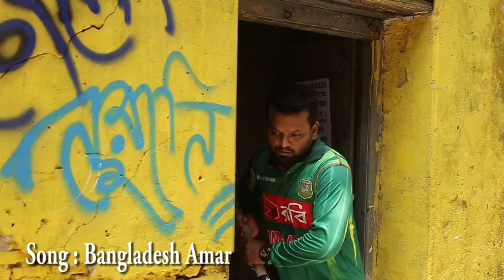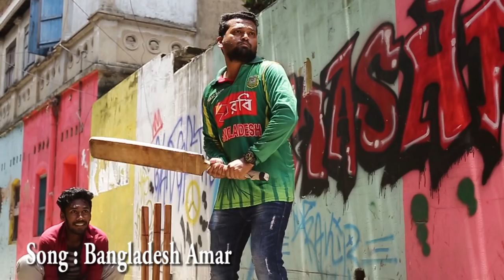Bangladesh Amar ( বাংলাদেশ আমার ) | Shad Shah Feat. Momin Khan | World Cup Song 2019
Singer : Momin Khan
Lyric & Tune : Shad Shah & Momin Khan
Flute : Kamrul Ahmed
Edit : Shad Shah
Dop & Direction : Shad Shah & Raiyan Mahmud